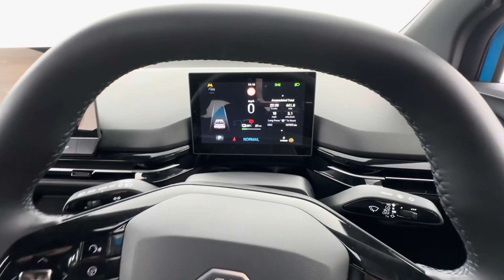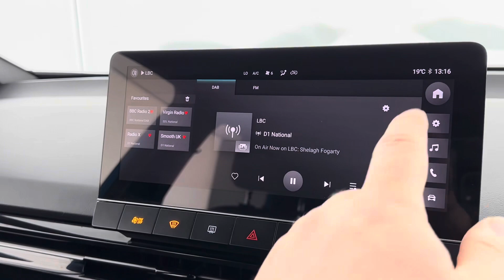Holborn Blue MG MG4 SE 51kWh